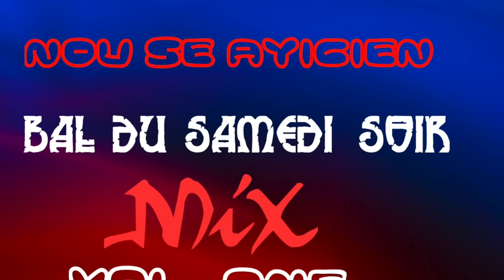NOU SE AYICIEN, YOU MELANGE TROPIC AK SEPTEN"BAL'LA" HD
DJ DOUCE MIX